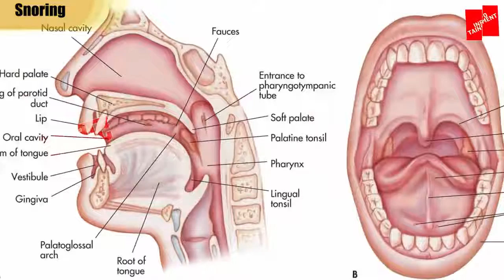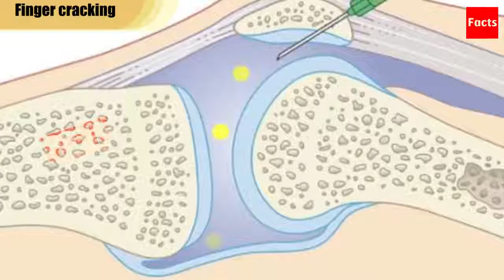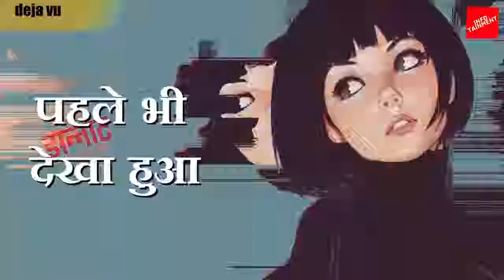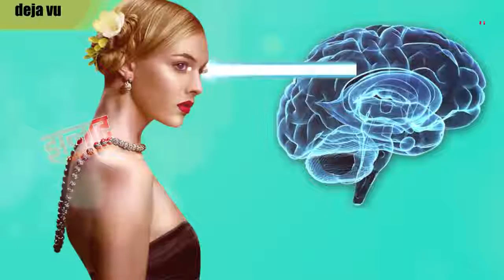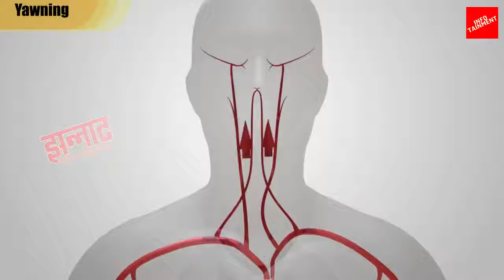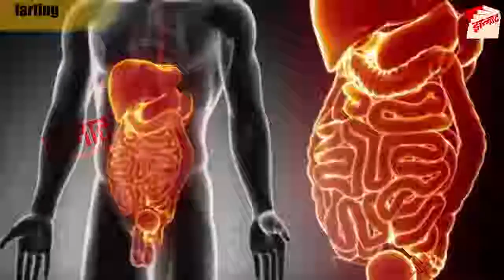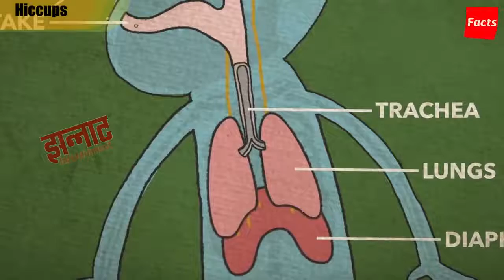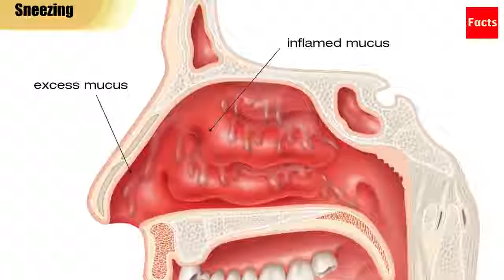Amazing Facts about Human